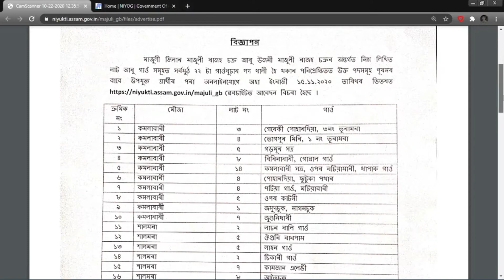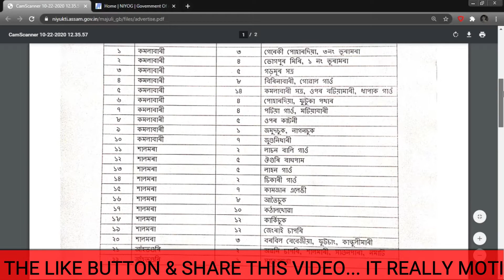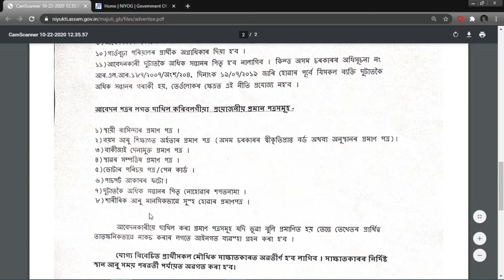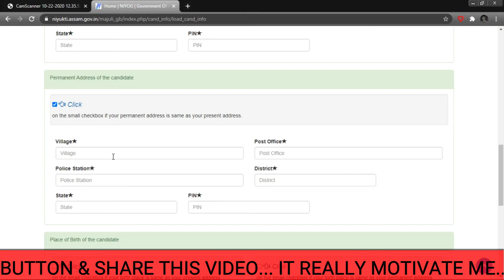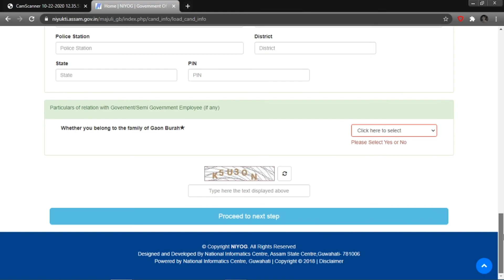DC officeত পদ খালী, অৰ্হতা-মেট্ৰিক পাছ,Last Date of online application-15/11/2020।। Update Assam ।।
Hello friends.